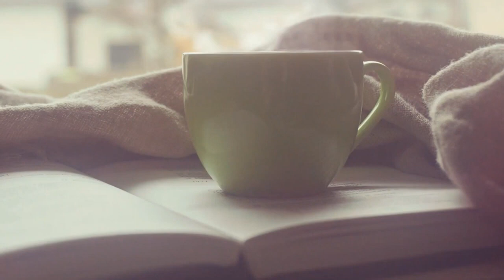Coffee Break Video HD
2. Put this following in your video description

Free HD Videos - No Copyright